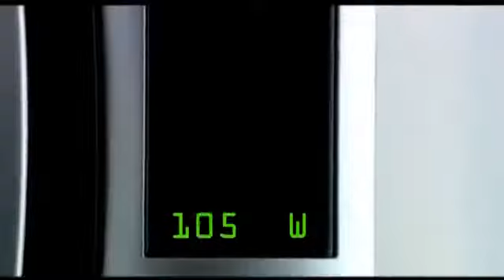Intelli Vap Tupperware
Cet outil révolutionnaire cuit uniquement à la vapeur et vous permet d'avoir un repas complet prêt en moins de 20 minutes !  J'adore... tout particulièrement pour cuire le poisson, les crustacés et les légumes, bien entendu.